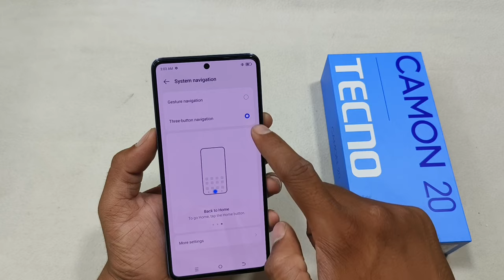Tecno Camon 20 Back Button Settings Kaise Kare | How To Set Back Button Settings Tecno Camon 20